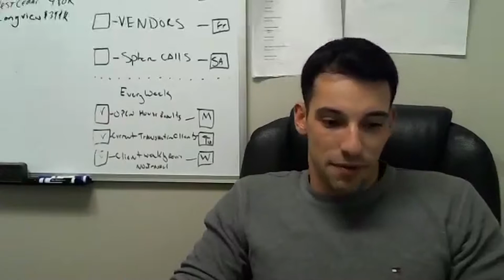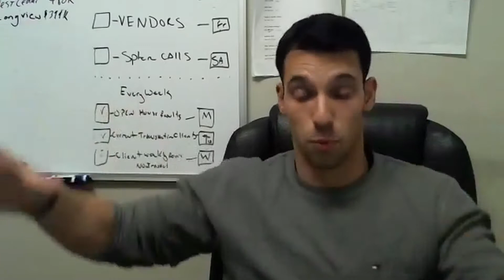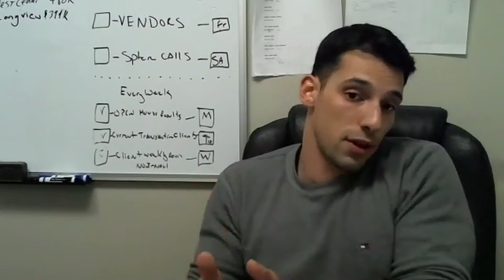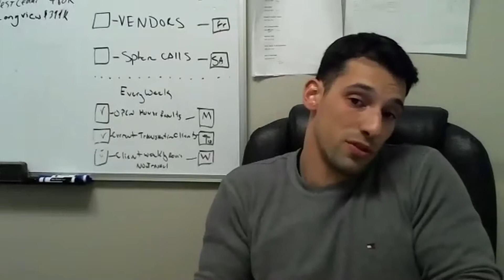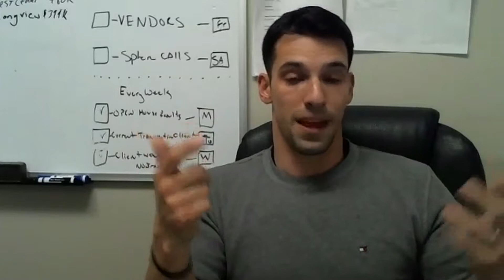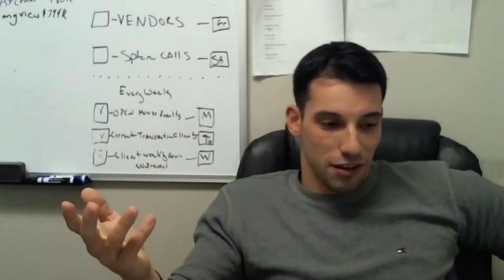Michael Ferraro "The luxury lifestyle agent"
Today I'm honored to be interviewing Michael Ferraro the Luxury Lifestyle Agent. He ads a fresh young spin to selling Luxury Real Estate.Interested in getting into the luxury Real Estate market? Michael tells you his story!  (Read more)

Check out Michael's breathtaking website and his Million Dollar Listings

Michael's not only a multimillion-dollar lifestyle Agent, But he's also a successful high-end business owner as well check out his restaurant and Nightclub at

Tools, Encouragement, Real Estate prospecting done the right way . I'll show you how to become a better Real Estate Agent.